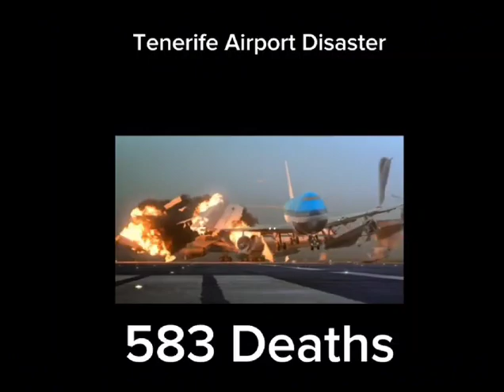Abu Dhabi Midfield Airport Disaster:The Movie (Inspired by Tenerife Airport Disaster)